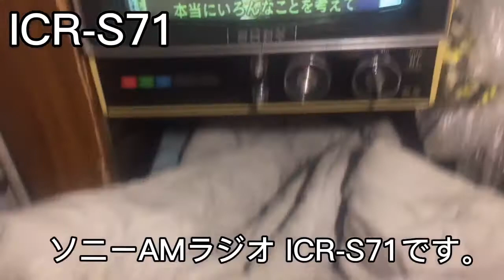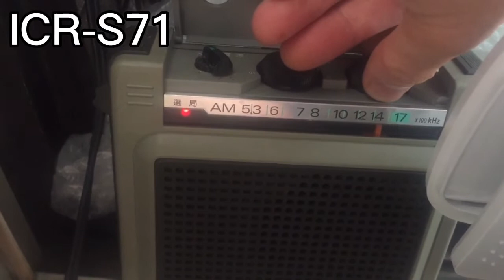SONY AM RADIO receiver ICR-S71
10年前にこのRADIOは友人から譲ったものです。ポータブルRADIOです。とても良いデザインでした。